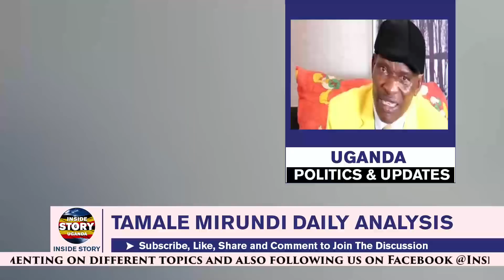9 April 2022 , Ebyama Bivuddeyo Bawedde 🙆‍♂️🙆‍♂️ ; Tamale Mirundi Today Latest.